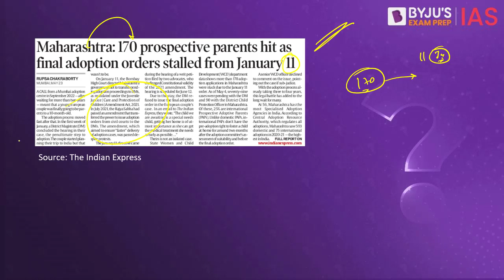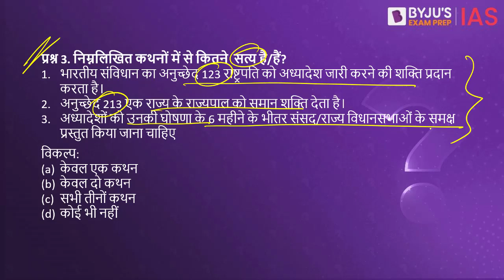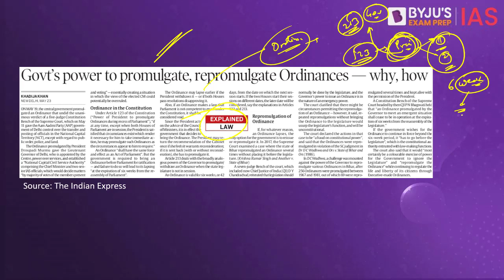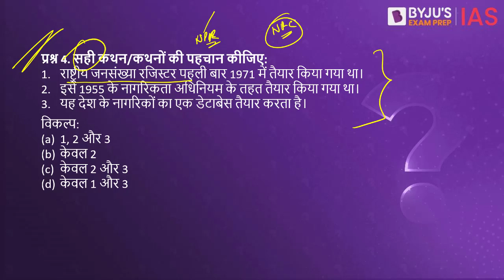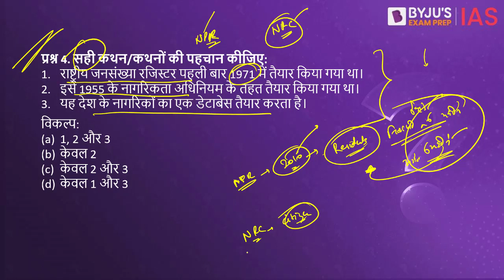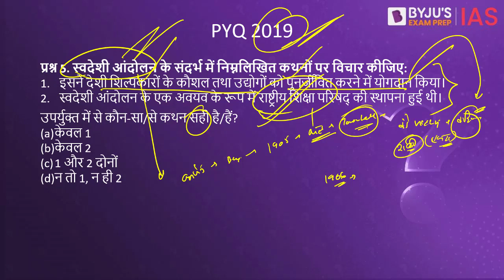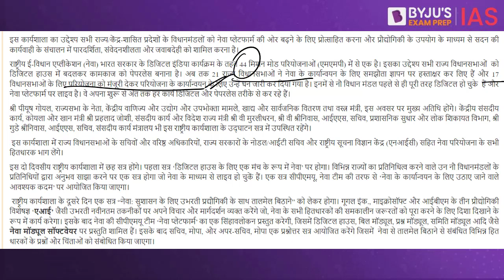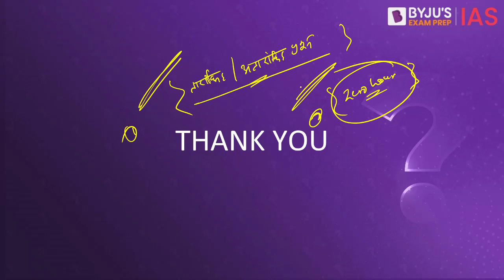Daily Quiz (24 May 2023) for UPSC Prelims Hindi | General Knowledge & Current Affairs Questions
आजके टॉपिक्स निम्नलिखित है:
भूमिका - 00:00
1. कृष्णा नदी- 00:13
2. केंद्रीय दत्तक ग्रहण संसाधन प्राधिकरण- 01:33
3. अध्यादेश- 03:37
4. राष्ट्रीय जनसंख्या रजिस्टर- 05:07
5. स्वदेशी आंदोलन- 06:47
6. आज  का तथ्य- राष्ट्रीय ई-विधान एप्लिकेशन- 07:59

Happy Learning!